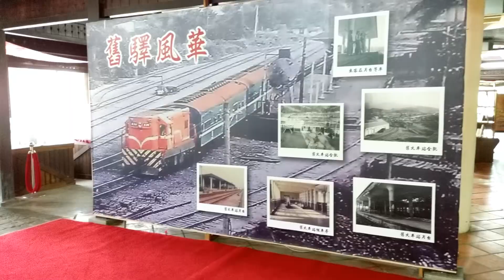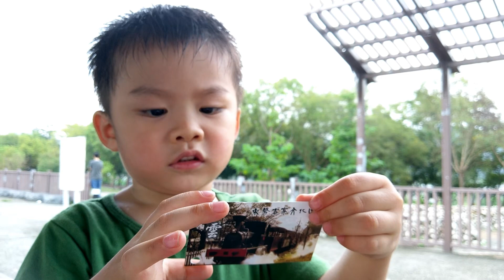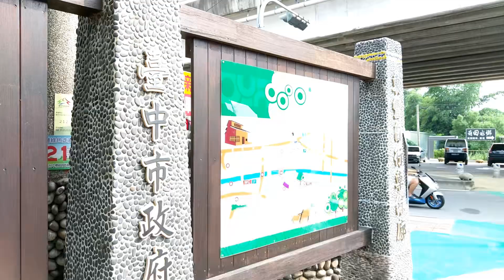蒸汽火車來了 小孩期待很久的 會噴煙的火車｜復刻版騰雲號｜台中東勢客家文化園區｜東勢豐原后里自行車道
慸著小孩來搭最愛的蒸汽火車,
最後, 再租電動腳踏車, 東勢豐原后里自行車車道
沿路風景及微風吹徐, 一點都不熱...

1:21 騰雲號 出發囉
2:44 東勢自行車道
4:22 騰雲號 再次進站

Artist: Nicolai Heidlas
Title: Sweet Promise